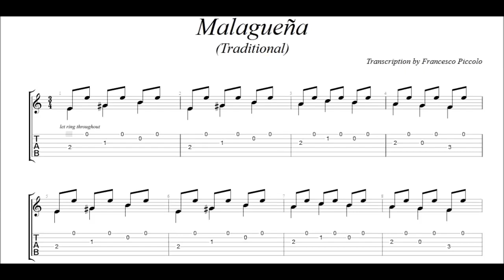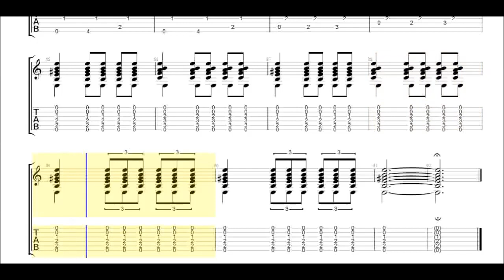Spanish Guitar Flamenco - Malagueña Traditional (FREE TAB)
THE SIX STRINGS
Solo Fingerstyle Guitar Arrangement.